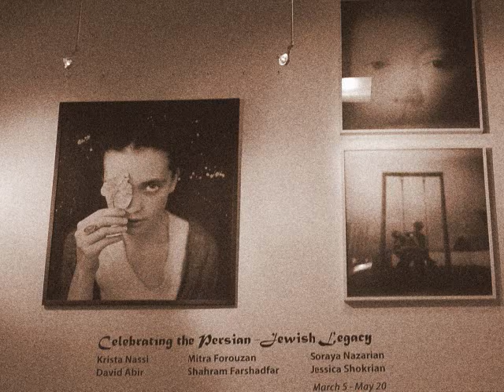Fortuna CÆLESTIA - "Shalom Aleichem"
USC Hillel exhibition celebrating Persian-Jewish Legacy. 2010